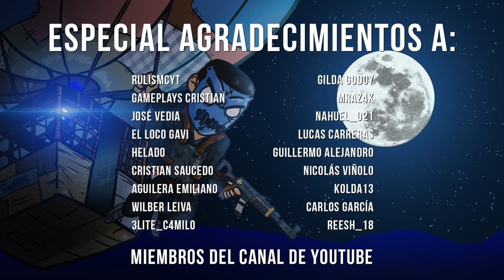ELIMINO a un CLAN y me llevo UN INVENTARIO DE ARMAS | RUST CAP FINAL